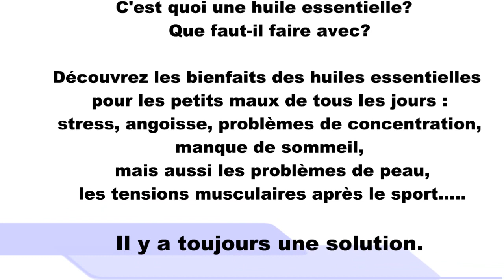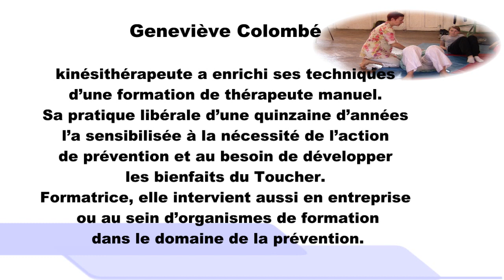** Relax Ados ** Collège Toulouse -- Semaine ALPE - Ste Marie des Ursulines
Relax Ados

L'adolescence est l'une des étapes les plus difficiles de la vie. Les enfants mais surtout les adolescents sont confrontés, tout au long de leur scolarité, aux les enjeux de la réussite ou de l'échec. La charge de travail, les évaluations, la préparation aux examens ou la gestion des relations avec les profs et les autres élèves sont autant de challenges à relever. Sans parler de tous ces changements physiques et biologiques qui les obligent de s'adapter en permanence.

Il est estimé qu'un tiers des adolescents souffrent quotidiennement de problèmes liés au stress, avec ses troubles tels que la privation de sommeil, l'anxiété et la dépression. Nos adolescents sont souvent surmenés et désemparés face aux situations souvent hors de leur contrôle.  Ils deviennent irritables, colériques, provocateurs et ont parfois recours à la drogue et l'alcool comme mécanisme d'adaptation.

Repérer cette inadaptation, c'est pour les parents et les enseignants s'interroger sur les causes et les  conséquences du stress. C'est aussi rechercher les moyens simples et efficaces pour les prévenir et les réguler.

Atelier mouvement et relaxation

M'ton dos
A l'aise avec votre droite, votre gauche, le haut, le bas... oui, non, peut être...c'est l'occasion de venir le tester, de s'en amuser.

Oserez vous faire confiance au copain ...vous retiendra t-il ? Pas si sûr...on verra !!

Du mal à rester assis toute la journée?  Découvrez comment bouger sur votre chaise...

C'est en tout cas l'occasion de venir essayer des exercices sous forme ludique proposés nulle part ailleurs.

L'atelier c'est aussi apprendre des gestes qui soulagent le mal au dos et pour le plaisir de tous, finir par un peu de douceur avec les auto-massages pour soulager vos tensions et vous détendre.

"Relax ados" est un ensemble de techniques différentes mais surtout complémentaires, qui s'adresse aux problèmes rencontrés par la jeunesse actuelle. Ces techniques permettent à chacun de se réconcilier avec lui-même et de retrouver confiance, base de toute réussite et de tout apprentissage. Basé sur le respect et adapté aux besoins et aux compétences de chacun, se sont des moments de découverte, de détente et de partage.